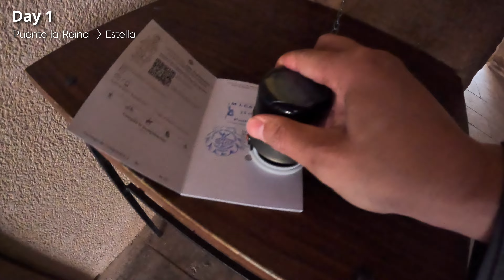겨울 산티아고 순례길 #1. 가족과 같이 에스떼야 가는 길. 이렇게 겨울 까미노 걸으면 큰일 나요~ Camino de Santiago 2023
드디어 준비를 모두 끝내고 걷기 시작했습니다.

오늘은 뿌엔따 라 레이나 에서 에스떼야 까지 갑니다.

겨울 까미노는 힘든 점이 많은데요.

그중에서도 특히 주의해야 할 것을 알아볼게요.

그럼 재미있게 봐 주세요.